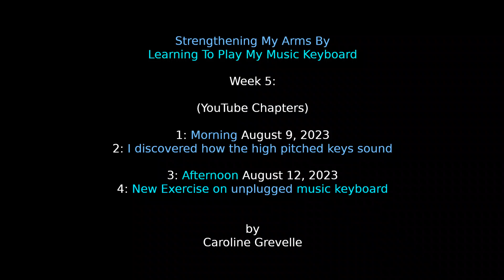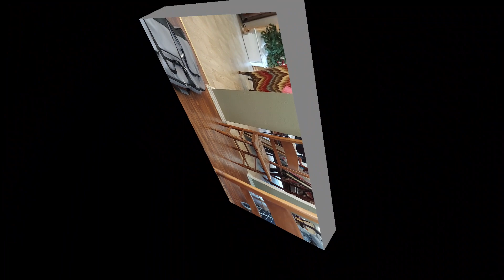Week 5: Strengthening My Arms By Playing My Music Keyboard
This is week 5 of my journey to learn how to play my music keyboard.

Chapters:
00:00 Morning August 9, 2023
18:07 I discovered how the high pitched keys sound
23:07 Afternoon August 12, 2023 ((( I Whisper )))
25:38 New Exercise on unplugged music keyboard

RockJam Compact 61 Key Keyboard

61 Key Keyboard Case Soft

Silicone PhoneProp

1 lb Gymenist Wrist Weights